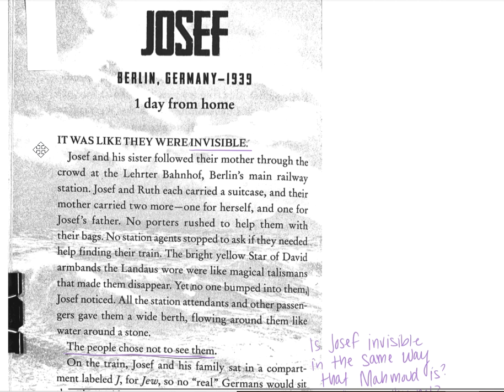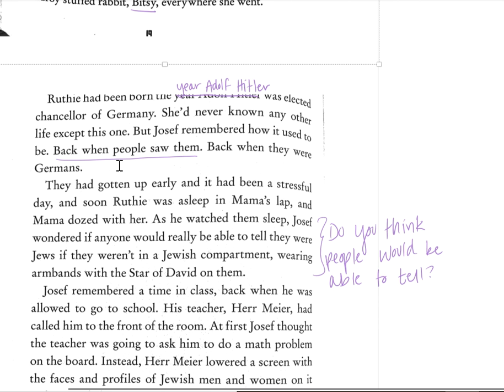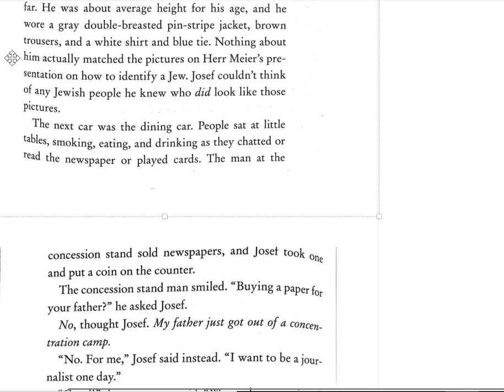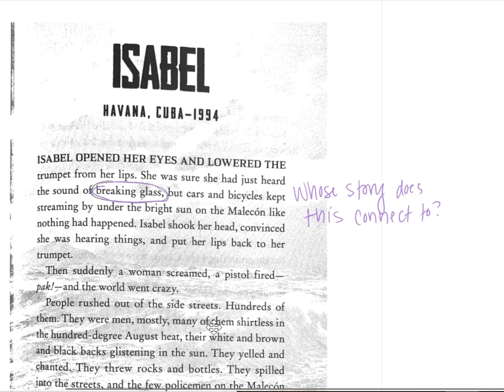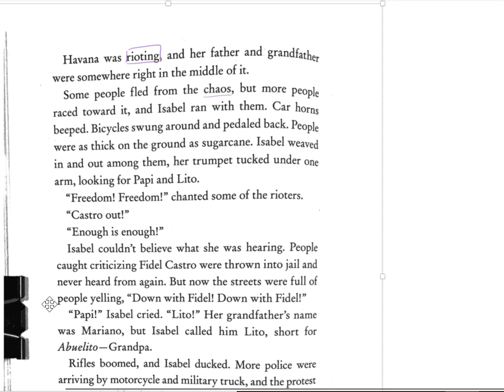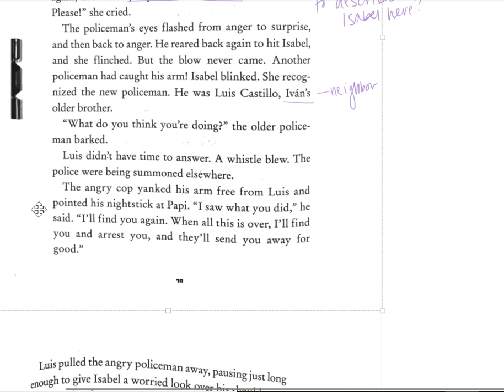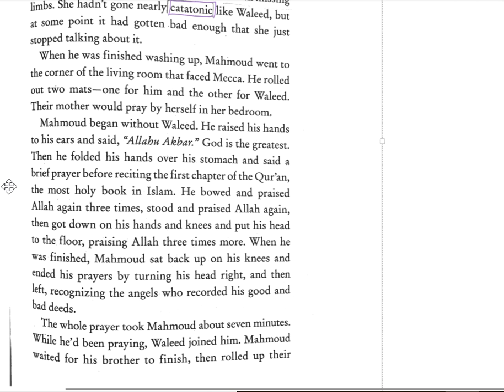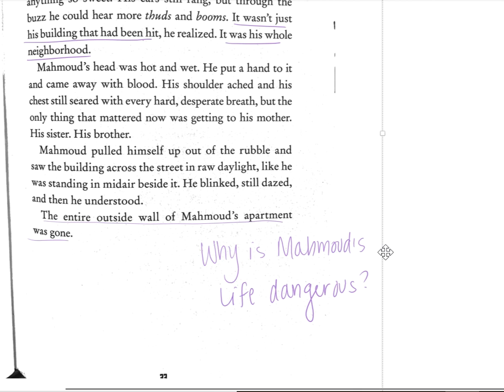Refugee pg. 18-33 Guided Annotations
"Refugee" by Alan Gratz.
Audiobook/read aloud & guided annotations.